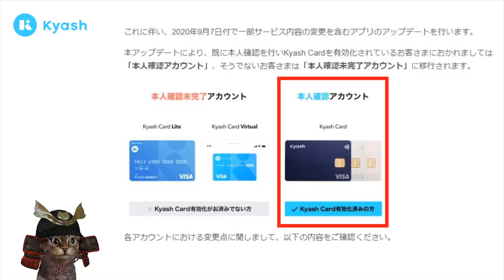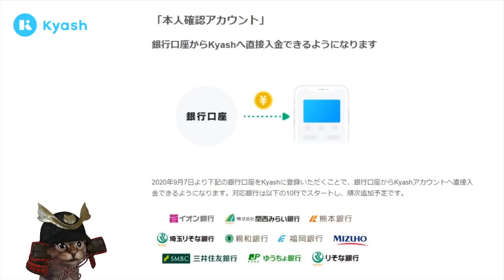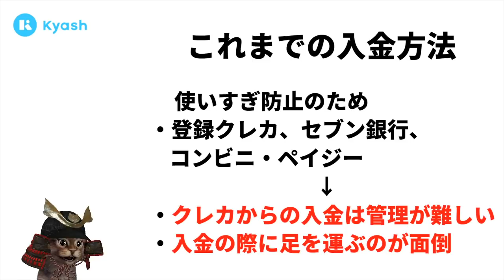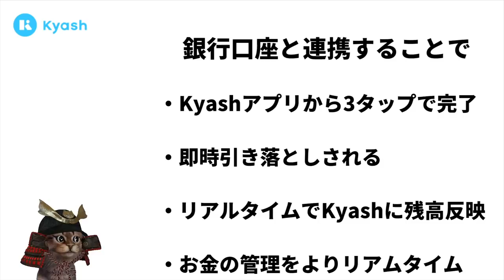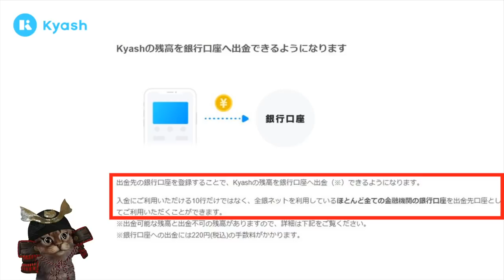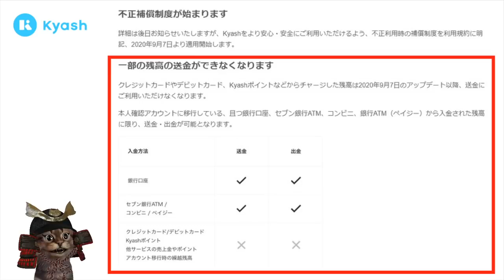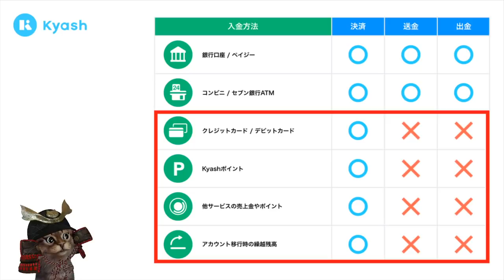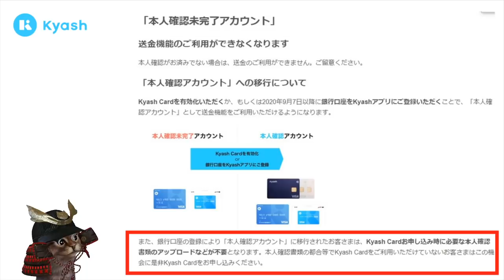Kyash Card9月7日よりアップデート!?送金・入金・不正補償制度など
【PR】 Kyash変更点

Kyashのアプリダウンロードはポイントサイト
「ワラウ」経由がお得(8/29現在はスマホからのダウンロードのみ)

動画もくじ
00:00 オープニング
00:23  KyashCardとは
01:04  本人認証アカウント
02:11  銀行口座からKyashへ直接入金
04:48  Kyashの残高を銀行口座へ出金や送金
07:48  本人認証未完了アカウントについて
09:13  Kyashのアプリダウンロード

使用機材
マイク：Rode NT1A
キャプチャーボード：I-O DATA GV-USB3
オーディオインターフェース：YAMAHA AG03